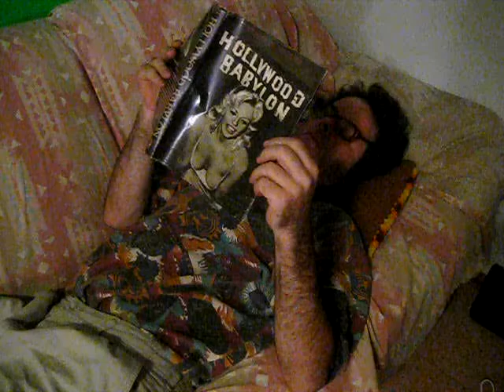"The Vic & Helen Show" : Helen's Toes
On worlds, alien to ours, people have made pets of gigantic fleas that are plagued with parasitic dogs. On another (world) nigglets rub elbows with nigglers; steam shovels are used as teaspoons; intrauterine devices are given as Christmas gifts. Here in the U.S. someone is finishing a shift at a manacle-manufacturing plant right now. The cuffs & manacles that he has produced will be utilized to restrain American citizens in transit to death camps run by F.E.M.A. Might anyone care as to whether soy sauce has ever been successfully substituted for duck sauce? Is the lateness of death related to the relativism of decay amongst the fossilized? A good flashlight is one which maintains focal integrity after being used to beat someone to death. Let us, until the bus rounds the corner, discuss the subtleties of usage, by those who would betray us, betwixt systemic & systematic...